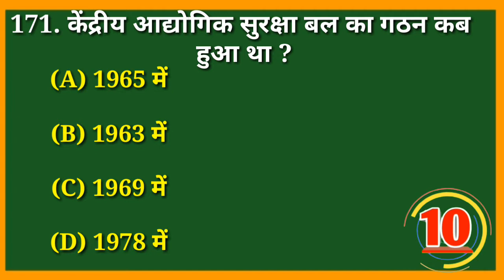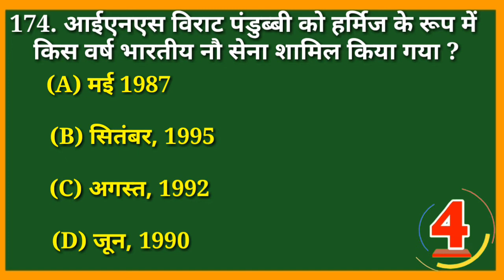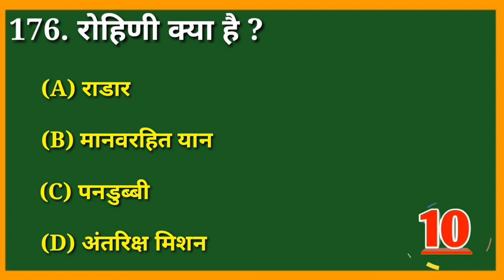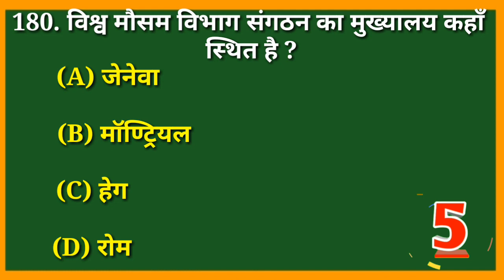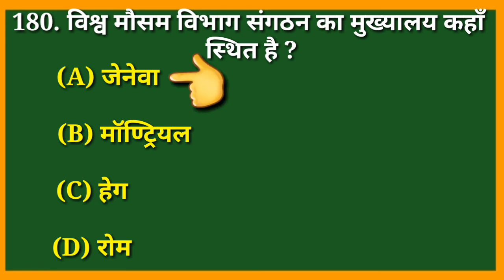army gk question in hindi part 17 | indian army gk questions 2024 | top gk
army gk question in hindi part 17